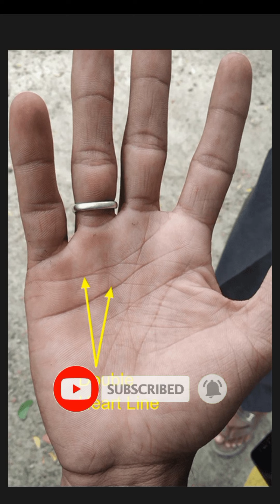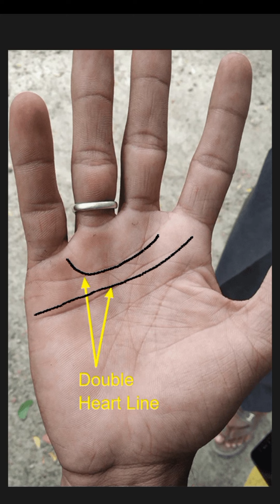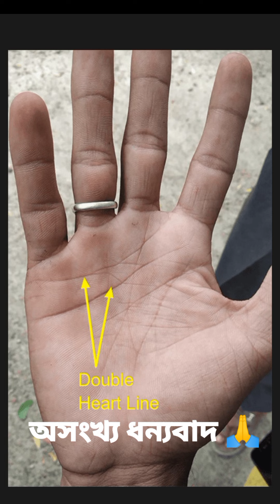দুটি হৃদয় রেখা|Double Heart Line|Hat Dekha Hridoy Rekha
About This video :- Namoskar bondhura,ami Astrologer Souvik Chakrabortty, Palmist Souvik channel tite apnader swagata janai. Ajke ami alochona korechi hate duiti hridoy rekha thakle ki hoi. Tai sompurno video ti obossoi dekhun.

Someone who tends to put others before themselves may have a heart line that splits in two. If your line is faint, it can mean your energy is delicate and you may be easily overpowered by others and even bullied. Particularly passionate and sensual people may have coarse, grainy heart lines.Those are your affection lines, often called the marriage line. If you have an affection line or two, you have a strong relationship that will span your whole life. Think: one marriage.

More Some Videos Link:-

1) Bibaho rekha bichar

2)Hater Dui Mukhi Rekha

এবং আপনার আগ্রহ বিষয় সম্পর্কে অবশ্যই মন্তব্য করুন। এবং ভিডিও গুলো ভালো লাগলে লাইক, শেয়ার এবং কমেন্ট কর‍তে ভুলবেন না। প্রতিটি ভিডিও মনযোগ সহকারে দেখলে আপনি নিজেই হয়ে যাবেন একজন অভিজ্ঞ হস্তরেখাবিদ। আপনাকে বহু টাকা খরচ করে আর হস্তরেখার কোন কোর্স করতে হবেনা। আমি প্রতিটি ভিডিও তে নিজের সব শিক্ষা এবং অভিজ্ঞতা আপনাদের কাছে উজার করে দিই। শুধু এই টুকু অনুরোধ করবো এই ছোট্ট চ্যানেলটিকে সহযোগিতা করুন, যাতে আমি সব ধরনের জ্যোতিষ ও হস্তরেখা বিচার এর ভিডিও আপনাদের সামনে নিয়ে আসতে অনুপ্রেরণা পাই 🙏

নিজের হস্তরেখা বিচার এবং নিজের ভাগ্য সম্পর্কে জানতে ও সঠিক প্রতিকারের জন্য অনলাইন পেড  কনসালটেন্ট করাতে 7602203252 এই হোয়াটসঅ্যাপ নাম্বারে  যোগাযোগ করুন।